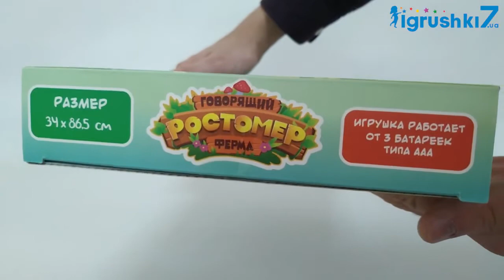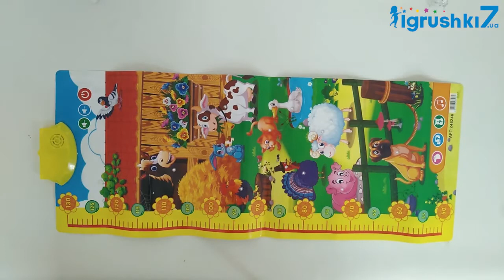Плакат 246246 "Ростомер" TK Group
🔉 Плакат "Говорящий Ростомер" от TK Group познакомит Вашего ребенка с миром домашних животных.
Говорящий плакат включает в себя шкалу роста, а также интерактивные игры на развитие памяти и внимания малыша.